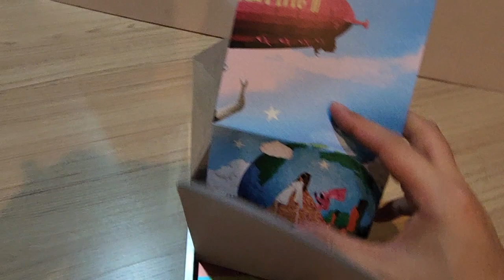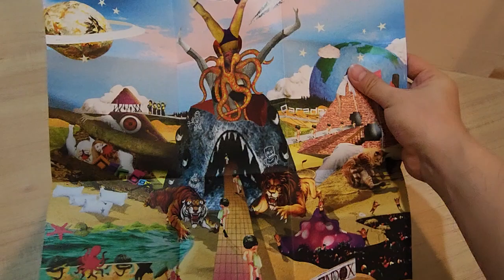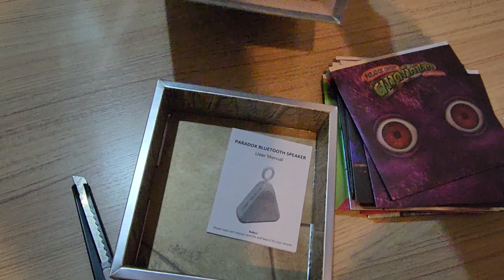แกะกล่อง Paradox Boxset ชุด Everlasting II (10CD+3DVD)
Paradox Boxset ชุด Everlasting II